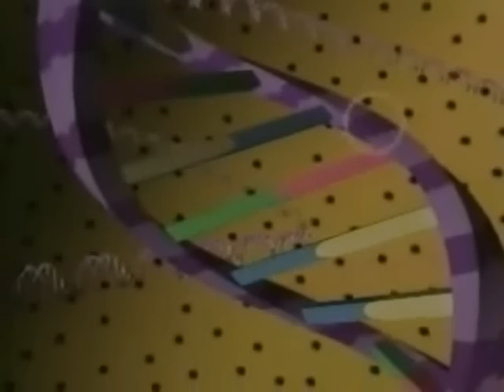Amigos Incondicionales.wmv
¿Cuál es el mejor amigo del hombre o mujer?